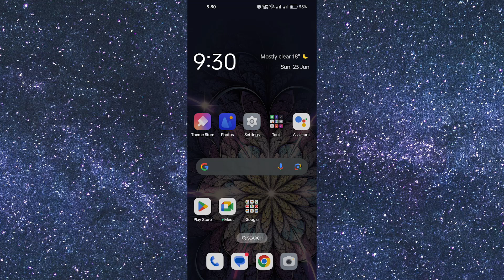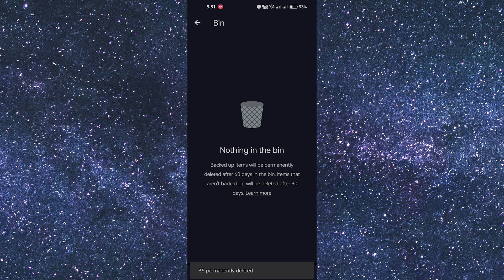How To Delete All Photos From Google Photos Permanently (2025)